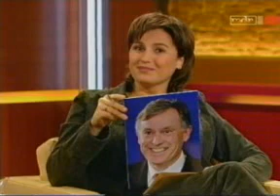Maischberger - Oskar Lafontaine Dieter Bohlen 3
Menschen bei Maischberger Teil_03
- Oskar Lafontaine ; Dieter Bohlen
- Guenter Wallraff ; Arnulf Baring
- Ursula Engelen-Kefer